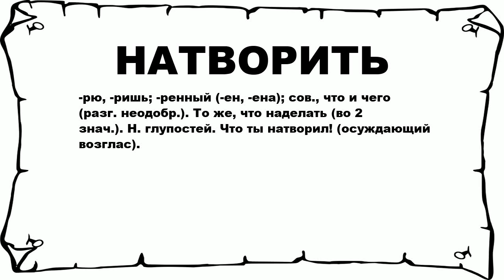НАТВОРИТЬ - что это такое? значение и описание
Хочешь знать что значит НАТВОРИТЬ? тогда слушай до конца. n n -рю, -ришь; -ренный (-ен, -ена); сов., что и чего (разг. неодобр.). То же, что наделать (во 2 знач.). Н. глупостей. Что ты натворил! (осуждающий возглас). n n Больше слов